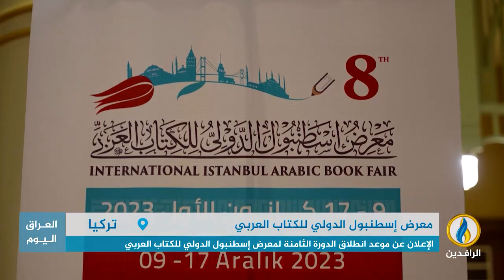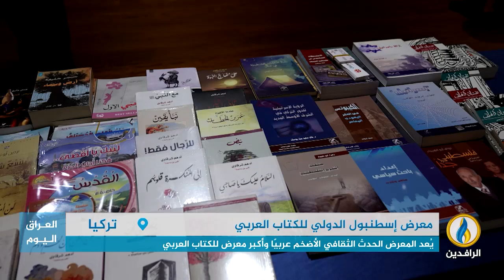تقرير | الإعلان عن موعد انطلاق الدورة الثامنة لمعرض إسطنبول الدولي للكتاب العربي